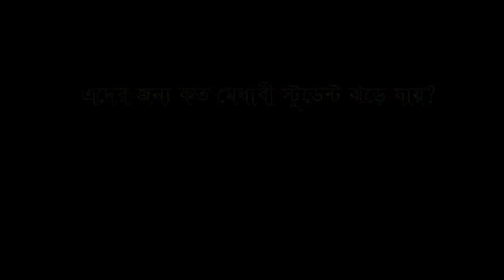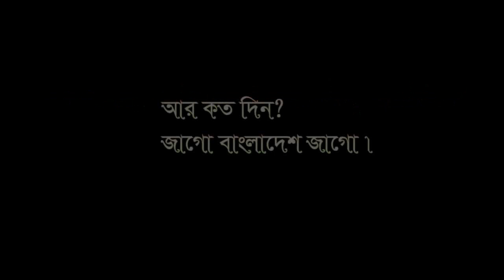funny videos - ইভটিজার পালাচ্ছে কেন? চরম হাসির কৌতুক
ভিডিওটি যদি আপনাদের ভালো লাগে তবে অবশ্যই  একটি লাইক ও একটি কমেন্ট করে আমাদের জানাবেন। কেমন হয়েছে? কোন কিছু সম্পাদন করতে হলেও জানাবেন।আর

funny videos, funny pictures,